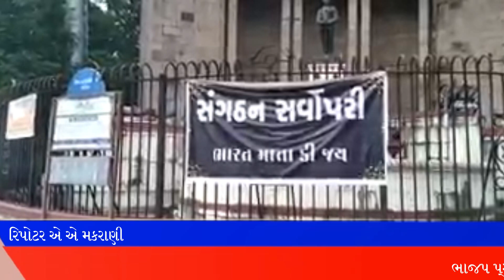ભાજપ પ્રદેશ પ્રમુખ સી.આર. પાટીલની મુલાકાત ટાણે વડોદરામાં "સંગઠન સર્વોપરી" લખેલું બેનર જોવા મળ્યુ